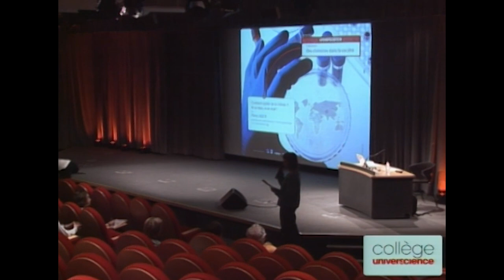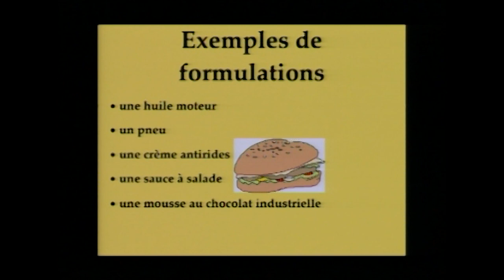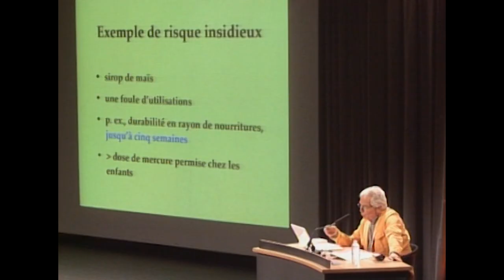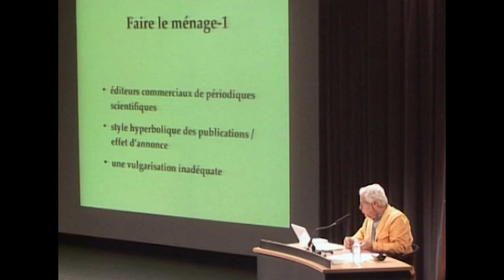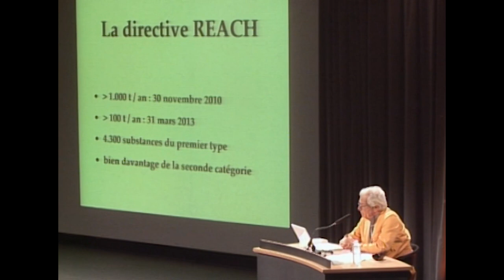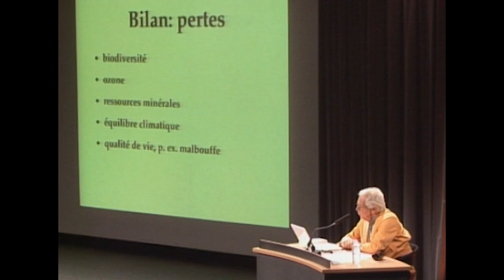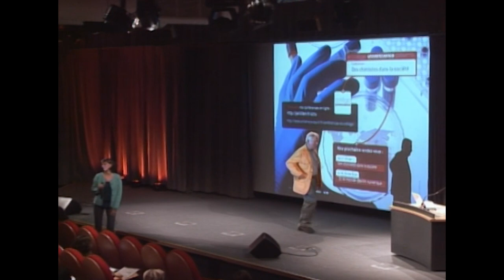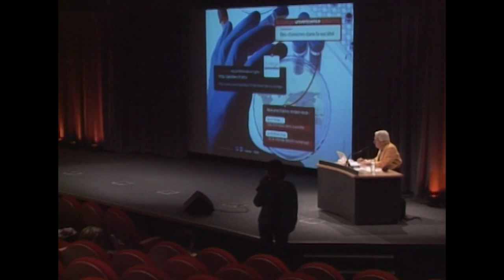Comment parler de la chimie ? Ni en bien, ni en mal !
Avec Pierre Laszlo, professeur de chimie honoraire à l’école polytechnique et à l’université de Liège.

Les chimistes travaillent dans un esprit citoyen : convaincus du rôle pivot de leur science, ils se projettent dans l’avenir, tant celui de la société que celui de la planète. Avec une ou deux décennies d’avance, ils mettent au point les médicaments de demain, cherchent de nouvelles sources d’énergie, améliorent et inventent des processus industriels, traitent les pollutions. Artisans de l’artificiel, ils excellent à des prouesses de technoscience, grosses de risques pour certains, admirables pour d’autres.

Conseiller scientifique : Pierre Laszlo, professeur de chimie honoraire à l’école polytechnique et à l’université de Liège.Cycle: des chimistes dans la société, Mai 2011.